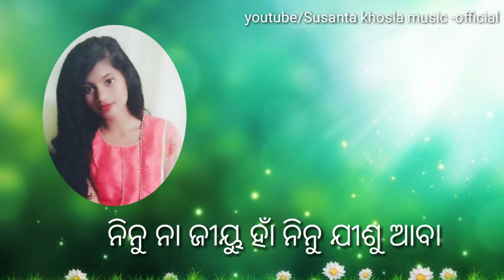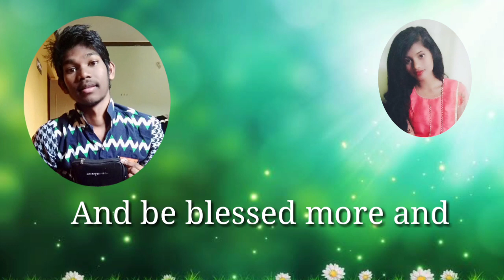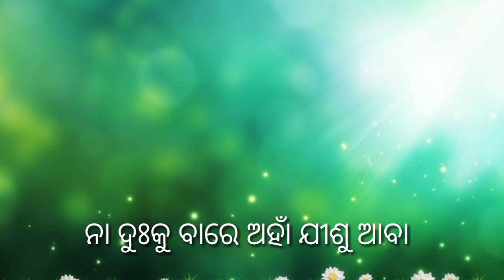LATEST New KUWI song 2020 | Dhanyabad dhanyabad | ଧନ୍ୟବାଦ | SUSANTA KHOSLA | kuwi christian song